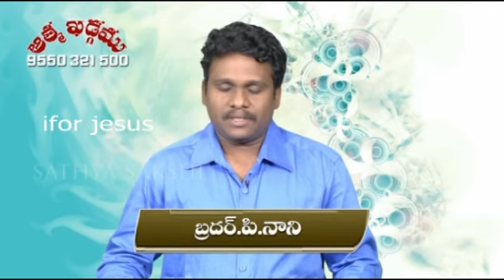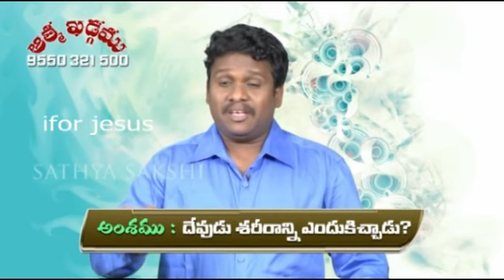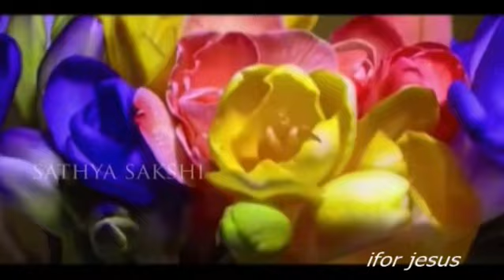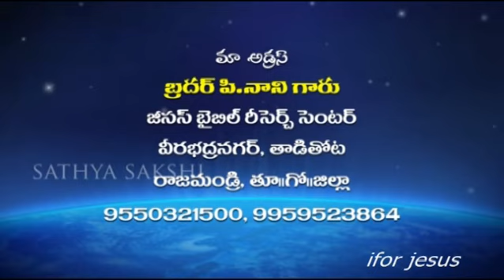DEVUDU SARIRANI ENDHUKU EACHADU